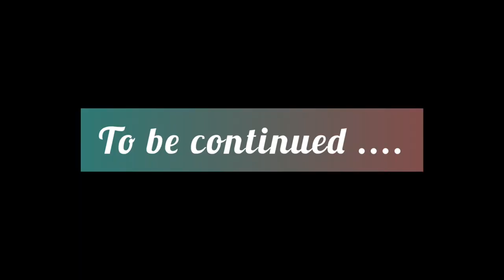দরজাল বৌমা ও অসহায় শাশুড়িমা..